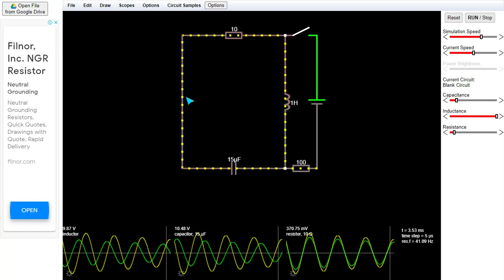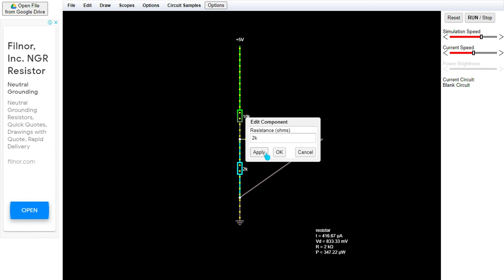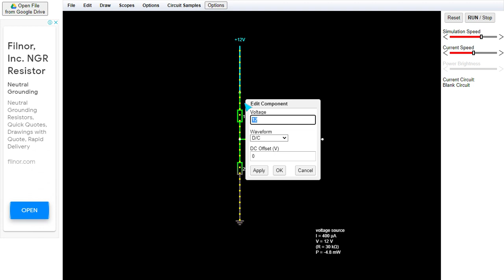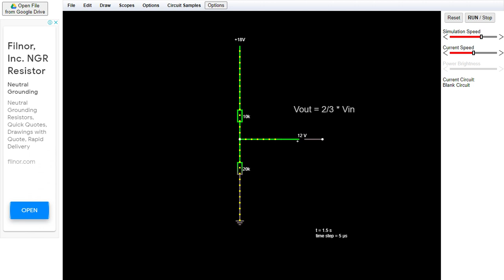How to get 2/3 of a voltage